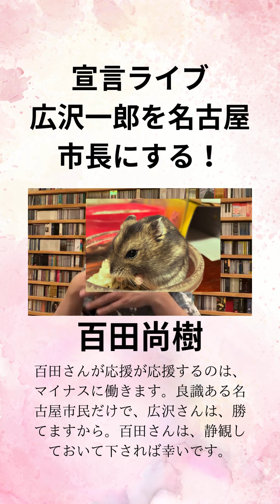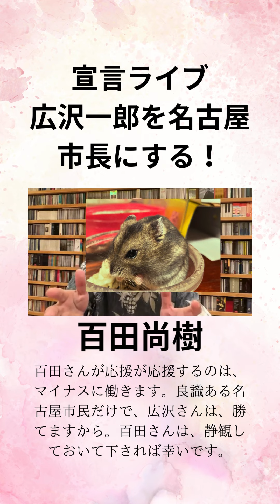百田尚樹の宣言ライブ「広沢一郎を名古屋市長にする！」百田さんが応援が応援するのは、マイナスに働きます。良識ある名古屋市民だけで、広沢さんは、勝てますから。百田さんは、静観しておいて下されば幸いです。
【Amazonスマイルセール】PR
お待たせしました。ひとまず、お得な商品ピックアップ完了です！

ー以下、一部お得な商品抜粋ー
3,000円以上でアタックZERO or アイリスオーヤマ ウェットティッシュ(アルコール)実質無料(～3/3)

【お得な商品情報（家電やゲーム機）】
【日本通信SIM】スターターパック35%OFFで2,500円

【お得な商品情報（飲食料品）】

■完全メシDELI 56%OFF
・黒胡椒がきいた炙り焼豚炒飯56%OFFで399円/食
・タイ風ガパオライス56%OFFで399円/食
・濃厚白湯スープちゃんぽん56%OFFで399円/食
・牛丼56%OFFで399円/食(定期便379円/食)
■完全メシDELI日清食品おにぎり50%OFFで138円/食

はごろも シーチキンマイルド70g定期便121円/缶

アイリスオーヤマ 天然水 500ml 43円/本(定期便41円/本)

by Amazon シーチキンSmile 50g定期便89円/袋

by Amazon シーチキンSmile バラエティパック50g定期便97円/袋

■Amazonブランド飲料SALE
└天然水44円/本(定期便42円/本)
└炭酸水50円/本(定期便48円/本)
└六条麦茶55円/本(定期便52円/本)

エバラ プチッと鍋アソート30%OFFで48円/食

JOYL こめ油たっぷりクッキングオイル42%OFFで321円/本

■明治のお菓子SALE(最大43%OFF)
・明治 The Premium チョコ42%OFFで219円/個

マ・マー 早ゆでスパゲティ Fine Fast 1.6mm 39%OFFで239円/500g(定期便204円/食)

■ロカボNOODLESが安い、通常約250円/個が
└こってり醤油定期便137円/個(定期便117円/個)
└ピリ辛酸辣湯定期便146円/個

ネスカフェレギュラーソリュブルコーヒー瓶ゴールドブレンド120g 60%OFFで649円(定期便584円)
※通常1,130円前後

AGF ブレンディ スティック カフェオレ 19円/杯(定期便16円/杯)

■ロッテのお菓子最大39%OFF
・ロッテ アーモンドチョコレート39%OFFで179円/個(定期便152円/個)

ギンビス たべっ子どうぶつバター味 63g 39%OFFで95円/個(定期便91円/個)

【お得な商品情報（日用品）】
花王SALE
└ビオレｕ泡ハンドソープ 4L 業務用定期便42%OFF&100円OFFで1,839円

EPSOPIAバスソルト、36%OFFで2,567円(856円/袋)
＋600g(1袋相当)のおまけ付き
※定期便813円/袋
※公式SALE価格3個で4,980円なので非常に安い

スパイラル綿棒 200本x6個20%OFFで605円(定期便514円)
※100円均一より安い

クックパー フライパン用ホイル 25cm×20m 29%OFFで706円(定期便670円)

クリニカ デンタルリンス すっきり(アルコール配合) 900ml×2個+ミニハミガキ30g×2個定期便838円
※デンタルリンス2個だけでも1,300円前後なので安い

■LUX最大43%OFF
・バスグロウ リペアアンドシャイン シャンプー43%OFFで566円/本(定期便481円/本)

■カビキラー各種37%OFF
・カビキラー 洗濯槽クリーナー 液体37%OFFで333円/本(定期便283円/本)

■スクラビングバブル各最大53%OFF
・流せるトイレブラシ53%OFFで70円/個(定期便60円/個)

【お得な商品情報(医薬品・サプリ)】
イブクイック頭痛薬DX 60錠40%OFFで1,316円

イブクイック頭痛薬DX 20錠40%OFFで646円

イブA錠EX 40錠44%OFFで544円

エスタックEXNEO 12錠43%OFFで849円

 【その他】
メガブロック(MEGA BLOKS) 54%OFFで1,991円

引き続き、お得な商品見つけ次第、コミ